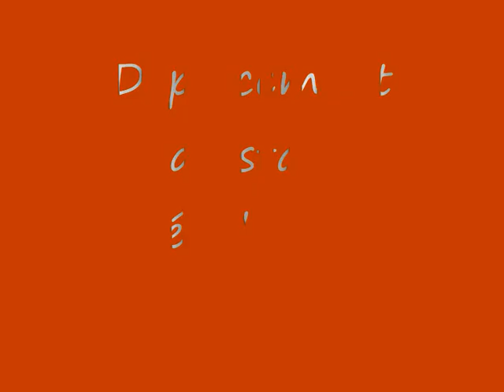déplacement au stade vélodrome (photos)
Déplacement au stade vélodrome de marseille avec ludo, momo, victor et pat pour supporter l'équipe des girondins de bordeaux !!! Un week end qui restera gravé à jamais !!! surtout pour le retour !
Déplacement au stade vélodrome de marseille avec ludo, momo, victor et pat pour supporter l'équipe des girondins de bordeaux !!!
Un week end qui restera gravé à jamais !!! surtout pour le retour !